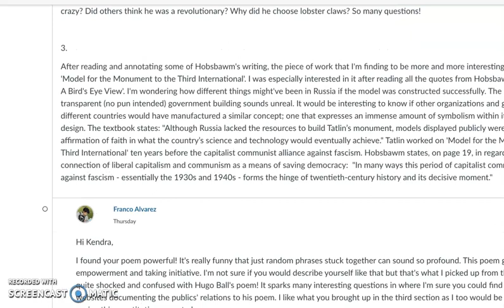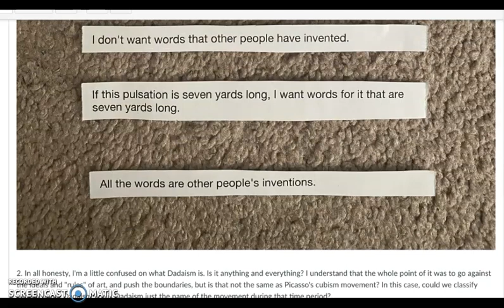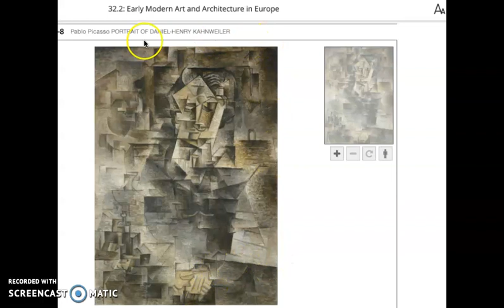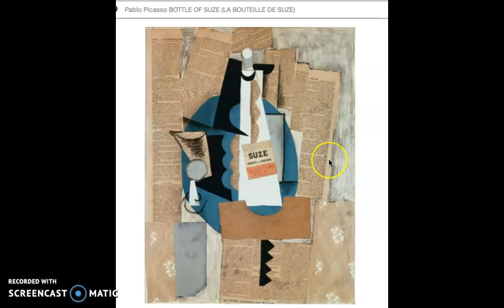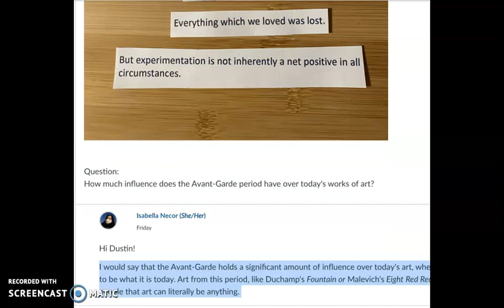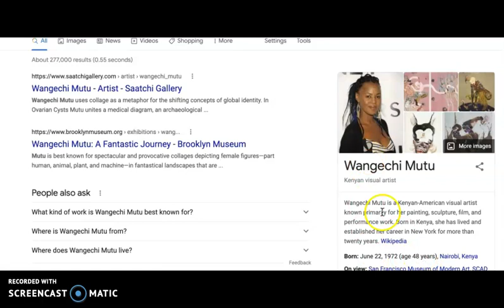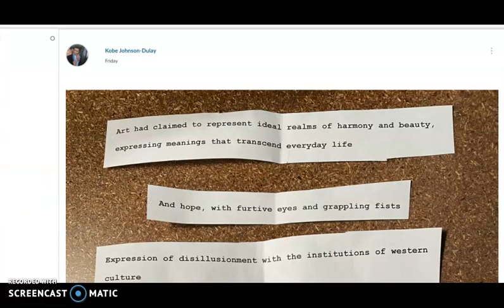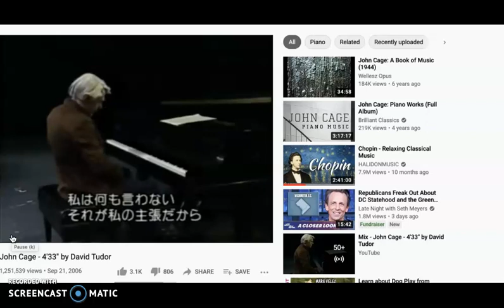Notes on Dada